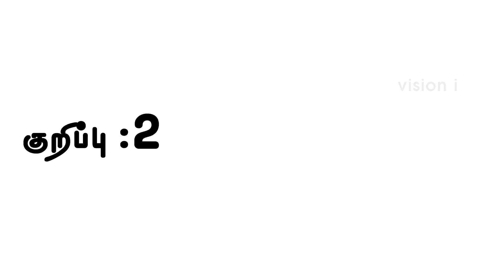தேமல், படர் தாமரைக்கு இயற்கை மருத்துவம் |Natural medicine - Health tips in Tamil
Bread Maker
Jaggery Product Links
DJI Mavic Mini Drone

DJI OSMO - Dual Display Waterproof Action Camera

DJI OSMO Pocket Handheld Gimbal + Camera

DJI Osmo Mobile 3 Smartphone Gimbal

Drone Camera Accessories

My Video Kit:

Canon EOS 5D Mark 3
Canon EOS 80D
Canon LP-E6 Battery Pack
Canon EOS 700D
Godox Ving V 860 II TTL Li-Ion Flash Kit
Boya BY-M1DM Dual Lavaliere Universal Microphone
Samsung EVO Plus 32GB MicroSDHC
Digitek Professional Video Tripod
ASUS TUF 15.6-inch FHD Gaming Laptop
Natural medicine - Health tips in Tamil
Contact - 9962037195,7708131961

Childrens Dance for Tamil movie songs and Tamil folk songs -

Video created by Mohan doss V
Video uploaded by Channel Vision i